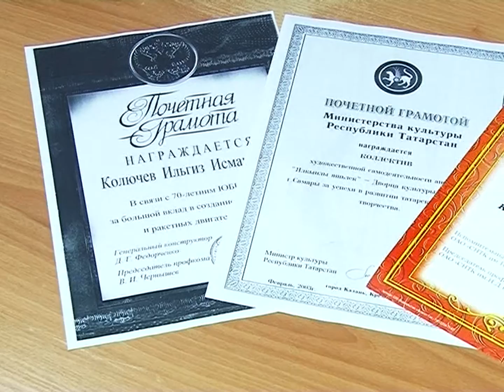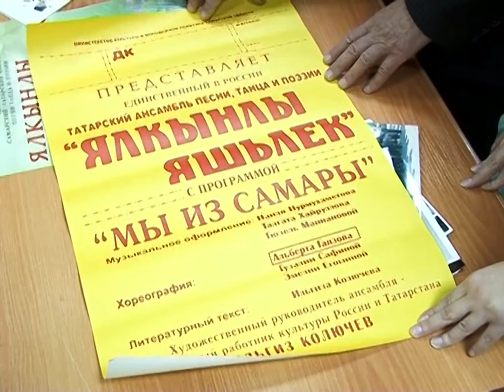Дом дружбы 28.11.2012